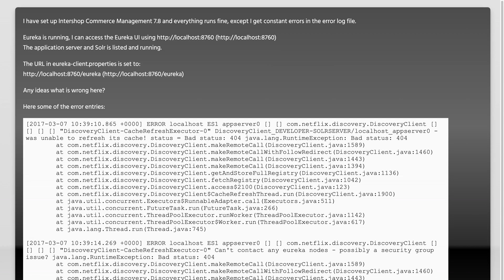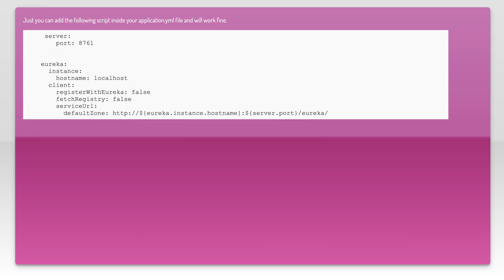DiscoveryClient unable to refresh its cache! Status 404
netflix-eureka: DiscoveryClient unable to refresh its cache! Status 404

Related to: netflix-eureka, intershop